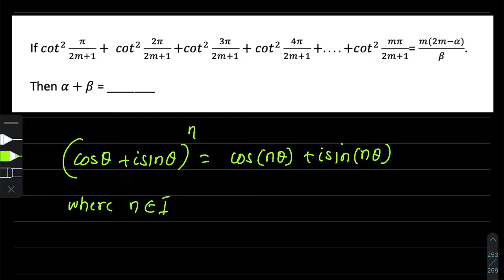Theory of Equations: Art of Problem Solving (A.O.P.S)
If cot^2 π/(2m+1)+ cot^2 2π/(2m+1) +cot^2 3π/(2m+1)+cot^2 4π/(2m+1)+. +cot^2 mπ/(2m+1)= (m(2m-α))/β.

Then α+β = _______

In this video a THEORY OF EQUATIONS question has been solved. Enjoy!